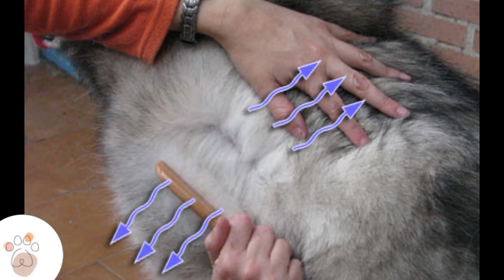❌IMPACTANTES cosas que no SABIAS DEL PERRO ALASKAN MALAMUTE! Descubre estas REVELACIONES!🐾​​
❌😱​ IMPACTANTES cosas que no SABIAS DEL PERRO ALASKAN MALAMUTE! Descubre estas  REVELACIONES!. Aqui en UNIVERSO DE MIS PELUDOS!!._ En este VIDEO te contamos la Historia.
 De el Alaskan Malamute, es una de las razas perros mas adorables de trineo más antiguas del Ártico, animal salvaje, seleccionado por los nómadas paleolíticos hace 4000 años. Estos perros Fueron criados por la tribu indígena conocida como Mahlemut. Estos perros, Llegaron a América del Norte por el estrecho de Bering y fueron
 usados para cazar focas, tirar de cargas pesadas y
 protegerse de osos polares, asustándolos.
Si te esta gustando la historia de este PERRO mira este video? Quédate hasta el final donde tendrás algo especial.
 compártelo! con otros amigos amantes de los perros!

DEJAME TUS COMENTARIOS CON UN UNA PATA DE PERRITO!​

FACEBOOK.    :    Elizabeth. Pin Robles
YOUTUBE       :    UNIVERSO DE MIS PELUDOS
TWITER.         :    @elizapin662030